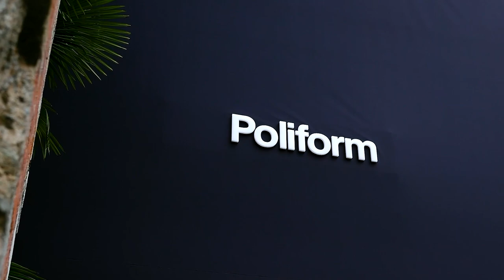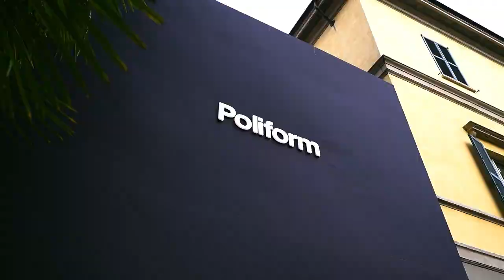iSaloni 2023. POLIFORM. Outdoor collection. Episode #201 ENG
Professionals who visit Milan in April know exactly what they want to see first. Many architects are literally planning their visits on an hourly basis, in order to catch as much as possible. After all, the week of high furniture fashion is the opportunity to be the first to get in touch with the beauty. One of the most anticipated events this season was the presentation of the outdoors collection by the famous Italian factory Poliform, which seemed to be something everyone would like to see.
The Poliform factory does not need a special introduction. It is a well-known company worldwide, which is appreciated for its well-thought-out, eye-catching design and impeccable Italian quality. Therefore, it is not surprising that a collection of outdoor furniture s has been long awaited from the famous factory!
More details about the outdoors collection were introduced to us by Yuliia Ihnatova, the owner of Felicita Design Agency ( YouTube: FelicitaDesignAgency ), which is the exclusive representative of Poliform in Ukraine, Moldova, Caucasus and Central Asia.

Liked our new episode ?
Thanks for the repost!